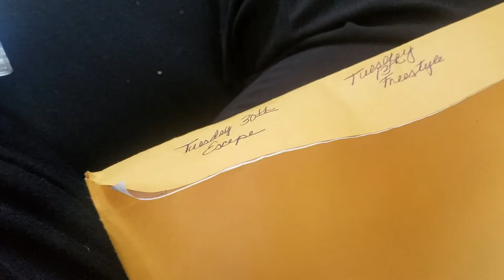Durham School Services Spy Cam